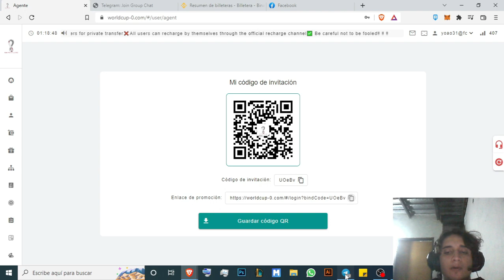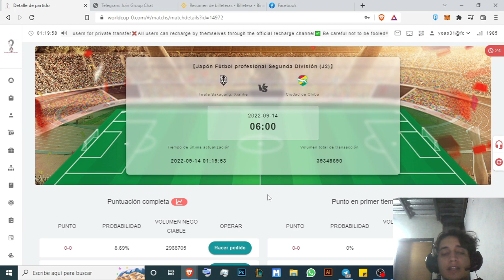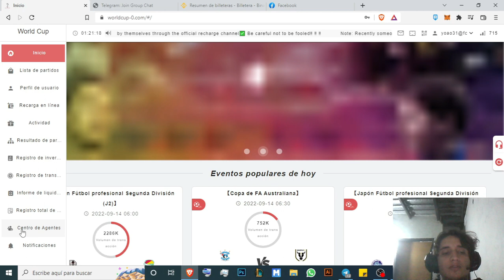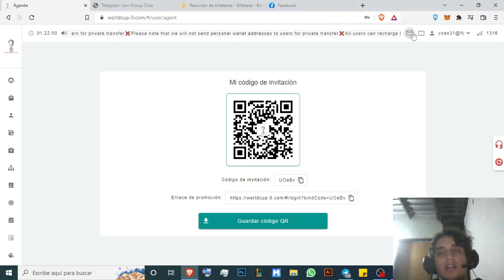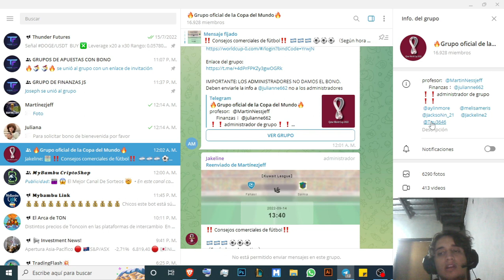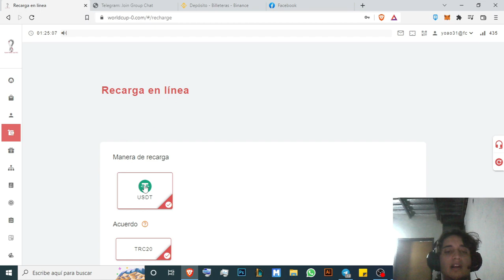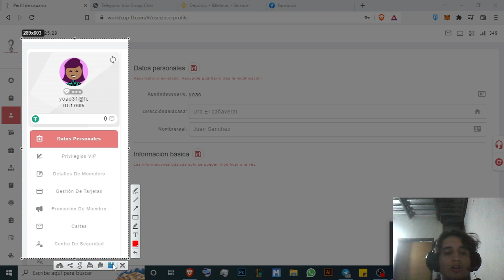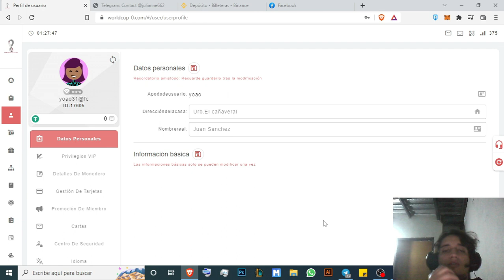GANA DINERO POR INTERNET CON CENTRO DE APUESTA CON REEMBOLSOS AUTOMATICOS GANA DINERO CON WORLD CUP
LINK DE REGISTRO Y PIDE TU BONO DE 9$

PUEDES CREARTE TU CUENTA BINANCE BAJO ESTE LINK Y GANA UN 20% DE TUS INGRESOS 💸💸💸💸💸💸

PARA PEDIR EL BONO LEER BIEN
Enlace del grupo:
PARA PEDIR BONO:
@julianne662 Telegram